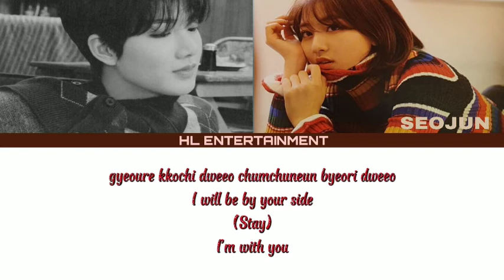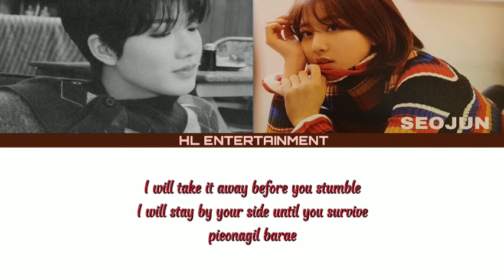[COVER] Younha(윤하) - Winter Flowers(Feat RM of BTS By HL entertainment JL & SEOJUN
Finally we are back again with a cover of a different song. Thank you to all of you who have watched and supported positively. hopefully in the future it will be the best support for us and make a spirit for all of our team.

Team Editor
Audio : JL (INSHOT + BANDLAB)
CCL : Lynne ( PICSART)